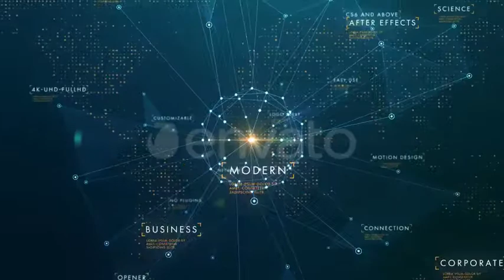Corporate Business Network Opener - After Effects Template